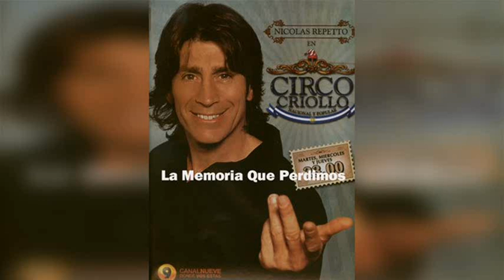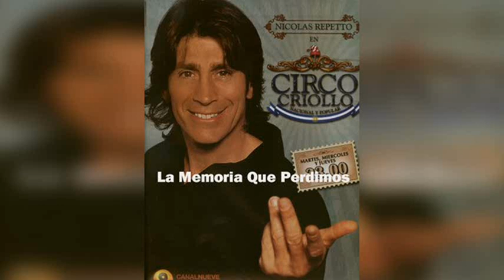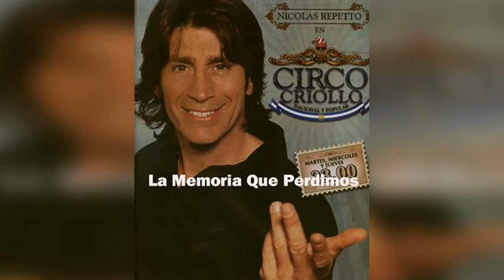CIRCO CRIOLLO 2005 SOUNDTRACK - "Criollo Circus" - Sergio Vainikoff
Track #33 del CD: "Vainivisions V: La Música que escuchas en TV" (2006), el cual incluye temas para TV compuestos por Sergio Vainikoff.
Cortina musical del programa "Circo Criollo", conducido por Nicolás Repetto en 2005. Canal 9.

EMI Music Publishing. 2006